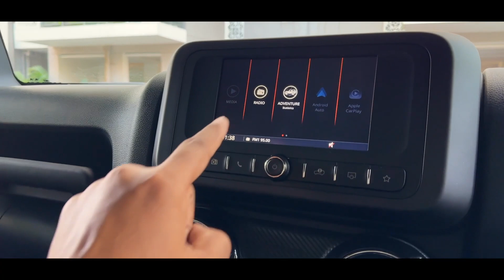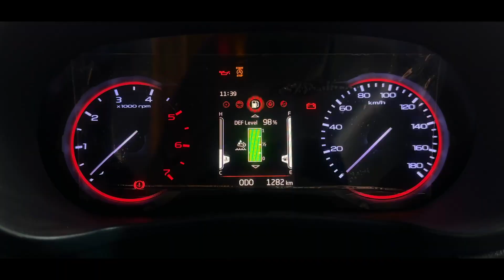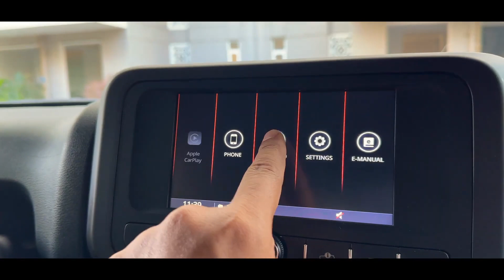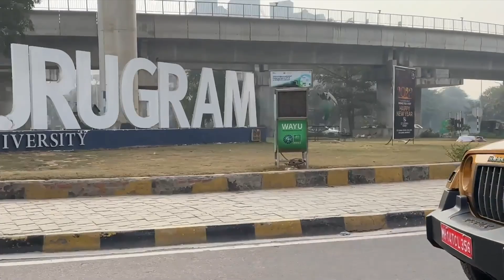Mahindra Thar 2WD (4X2) Review In Tamil | Better Than Midsize SUVs? | First Drive